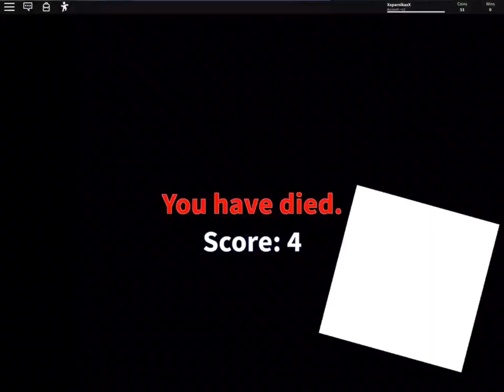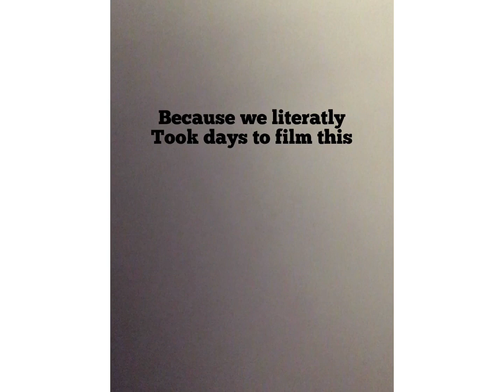J and P Gaming- crossy road on Roblox?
We hope you guys liked our video! Our gaming info: J and P = Julia and Parnika. Roblox names: Julia: CupcakesYumz01, Parnika: XxparnikaxX Edit credits: Intro- Adam @ Warriorgrams#8061, Editor: Julia (from J and P Gaming) Outro maker & thumbnail maker- Parnika (from J and P Gaming.)  Thank you to everyone who participated in making this video possible!